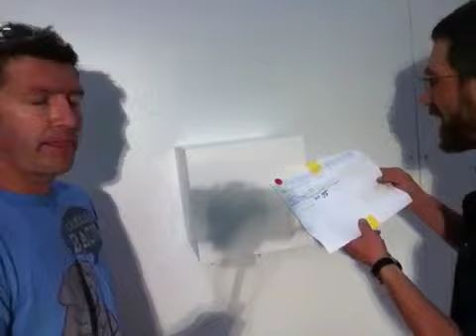66129 - White Laminate Wall Shelf Pedestal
The clean design and durability of our wall pedestal make any vertical surface ideal to display your art and sculptures. The hundreds of laminate finishes available for the pedestal make it the perfect way to showcase an art piece of any color or material against any backdrop. For added effect choose the back lighted option which will highlight the entire display.

The wall pedestal can support 10 lbs and greater depending on the size and installation method and comes with hanging hardware and easy instructions on how to install it onto any vertical surface. The affordable pricing makes it easy to set up various exhibits in your home, gallery, or tradeshow.

About Us
Since 1986, we have been manufacturing excellence.
We know displays and we can't wait to put our experience to use in helping you. Our specialty is putting the customer first and we thrive on it. Our primary job is solving your problem. Our second is doing whatever it takes to deliver. Our third? Making sure you're thrilled with the results.

309 Hickory St.